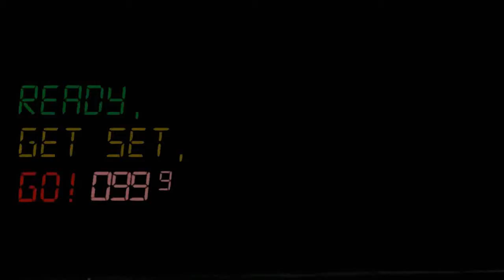125#Pedro Gaspar#Vitor Craveiro#Rally Vidreiro #2018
Um pequeno resumo de uma participação muito curta de Pedro Gaspar e Vitor Craveiro no rally Vidreiro,uma viatura com muito potencial mas tanto as falhas mecânicas como os azares condicionaram o resultado final foi 23° Classificado à geral e 5° do grupo X2.